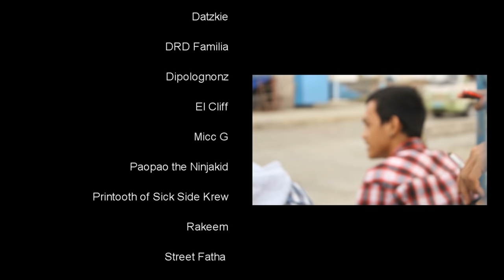NoPetsAllowed - REBEL (Official Music Video)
From The NPA REAL SHIT MIXTAPE
in Cooperation w/: Mark Borce

Its NPA, Bitch!..